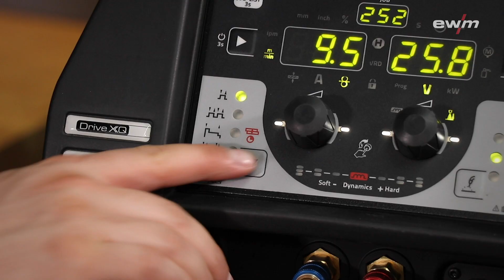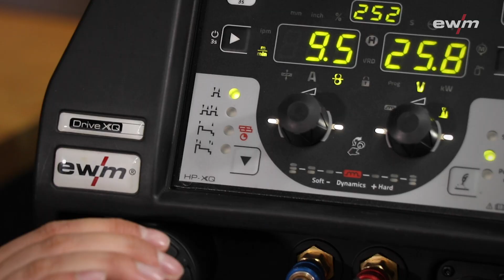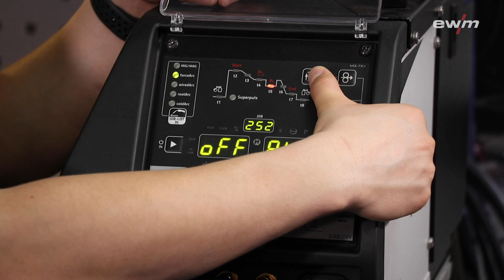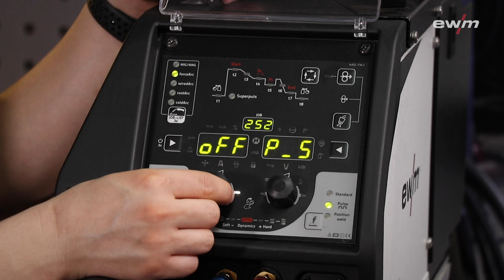2- und 4-Takt Spezial - MIG/MAG-Schweißen | EWM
In diesem Video geht es um die Funktionsweise bzw. die Unterschiede zwischen den Funktionen 2-Takt-Spezial und 4-Takt-Spezial.

In this video we explain how the special non-latched and special latched functions work and the differences between them.